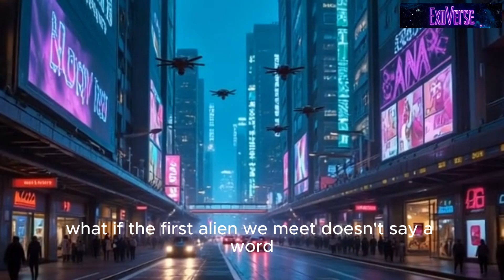What If Aliens Are Nothing Like We Imagined ?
re aliens little grey men? Or something far stranger?

In this cinematic exploration, we dive into real scientific theories and wild imagination to answer the question: If aliens truly exist, what might they look like?

From silicon-based lifeforms on lava planets, to 4D beings that flicker in and out of our reality, to intelligent jelly clouds and ancient alien AI... this story will change how you think about extraterrestrial life.
Don’t expect little green men. Expect the unexpected.